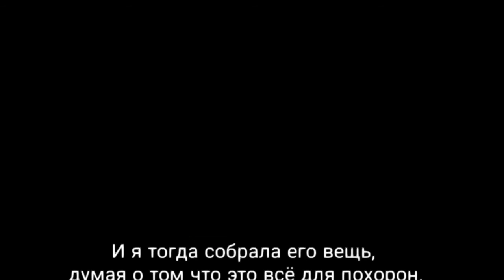_Мини-фильм_Эная эра человечества_ПИЛОТНАЯ ВЕРСИЯ/Ч. О.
Если этот мини фильм вам понравится то я его продолжу, и смотреть видео до конца, в конце рассказывается почему меня не было так долго.